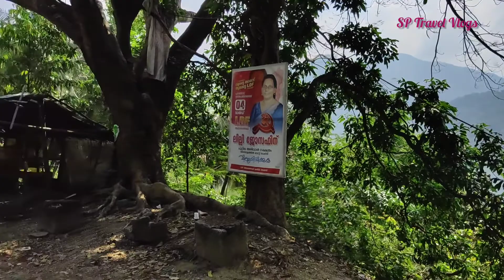ഈ വ്യൂ പോയിന്റ് കണ്ടവരുണ്ടോ ,hidden view point in kozhikode